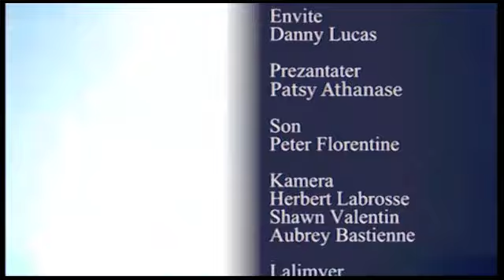TÊTE À TÊTE: DANNY LUCAS-06.01.2020